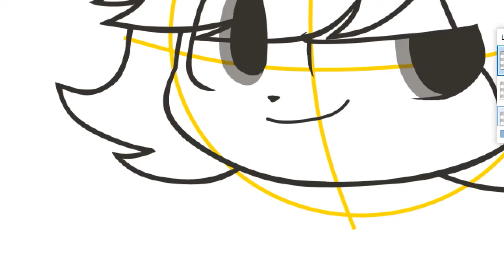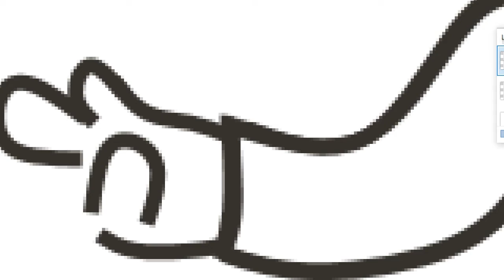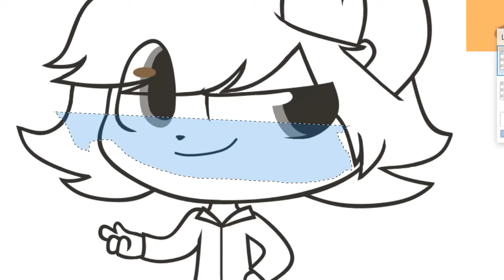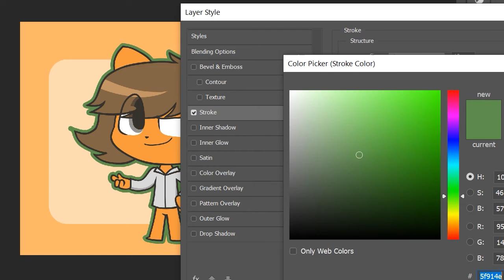HTF Speedpaint - Yoyo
I made the speedpaint, here's how I draw.

Like I said, I imitate Cheilo Quinones (means not copy) and became my style cuz I put different body parts such as neck and body mark.